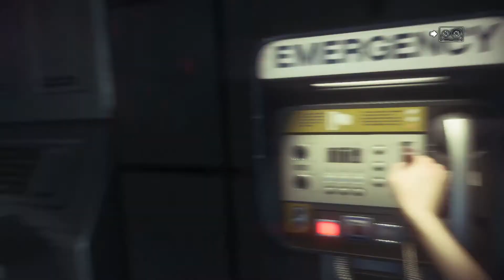Alien: Isolation - Gameplay (2021) PC HD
Hi! Today we would like to show you a survival horror Alien: Isolation.

Unlike previous game adaptations of the Alien franchise, Alien: Isolation places an emphasis on stealth and survival horror gameplay, requiring the player to avoid and outsmart a single Alien creature with tools such as a motion tracker and flamethrower. It was designed to resemble the original film rather than its more action-oriented 1986 sequel Aliens, and features a similar lo-fi, 1970s vision of what the future would look like. Alien Isolation runs on an engine built from scratch to accommodate technical aspects such as atmospheric and lighting effects and the Alien's behaviour. Creative Assembly intended to make Alien: Isolation a third-person game, but used first-person to create a more intense experience.